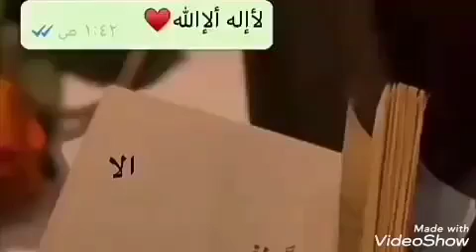29 March 2020